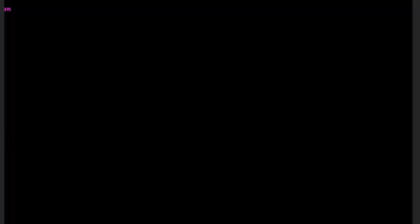আসসালামুয়ালাইকুম শিশুদের গেম এর পরির্বতে এই রকম ইসলামিক কার্টুন দেখতে দিন❤💜❤️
আসসালামুয়ালাইকুম
শিশুদের গেম এর পরির্বতে এই রকম ইসলামিক কার্টুন দেখতে দিন❤💜❤️